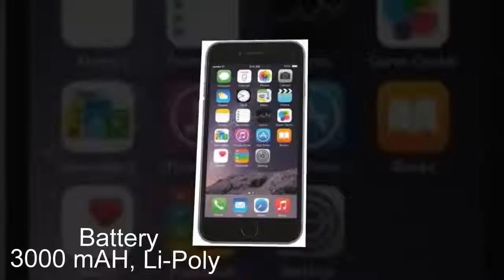Apple i phone 7 plus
Apple i phone 7 plus full review